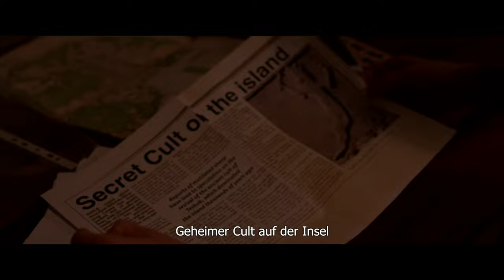THE HOTEL HAUNTING Trailer German Deutsch (2023)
Ab 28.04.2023 als DVD, Blu-ray und VOD erhältlich.

Darsteller: Julian Sands, Elva Trill, Mark Huberman
Regisseur: Francesco Cinquemani
FSK: Ab 16
Genre: Thriller, Horror

Eine Gruppe von amerikanischen Filmemachern reist nach Zypern, um eine Dokumentation in einem berühmten Hotel zu drehen, in dem mehr als Gäste unter mysteriösen Umständen ums Leben gekommen sind. Schnell wird das TV-Team zur Zielscheibe übernatürlicher Ereignisse.

Supernatural-Thriller mit Julian Sands in der Hauptrolle